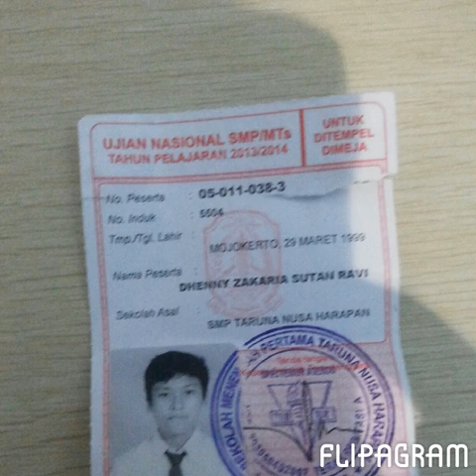9b primagama dont keep calm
Uyeee :p